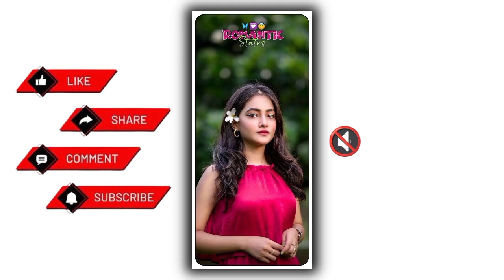1 photo video editing alight motion | hindi song alight motion video editing 2024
1 photo video editing alight motion | hindi song alight motion video editing 2024

Hindi romantic status video editing | alight motion
hindi song video editing

                              CODE -

🔴♦️TAG ♦️🔴
alight motion video editing 1 photo hindi song
alight motion video editing 1 photo hindi song dj
happy birthday alight motion video editing 1 photo hindi song
alight motion video editing hindi love song 1 photo
hindi sad song alight motion video editing 1 photo
1 photo video editing alight motion hindi lofi song
1 photo video editing alight motion old hindi song
1 photo layer video editing alight motion hindi song
hindi romantic song alight motion video editing 1 photo
1 photo video editing alight motion hindi song boy
alight motion video editing new trending 1 photo hindi song
alight motion video editing 1 photo lyrics
video editing one photo alight motion
1 photo alight motion video editing
1 photo video editing alight motion hindi dj song
ff editing video xml
free fire xml video editing
ff alight motion video editing
1 photo lyrics video editing alight motion
one photo lyrics video editing alight motion
love song alight motion editing 1 photo
2 photo lyrics video editing alight motion
old hindi song alight motion video editing 1 photo
alight motion video editing 1 photo hindi sad song
one photo alight motion video editing
alight motion video editing 1 photo
alight motion photo video editing 3d
alight motion editing 1 photo
1 photo alight motion editing
3 photo alight motion editing
3 layer alight motion video editing
5 photo video editing alight motion
single photo lyrical video editing alight motion
1 pic alight motion video editing hindi song
alight motion video editing hindi song on photo
1 photo lyrics video editing